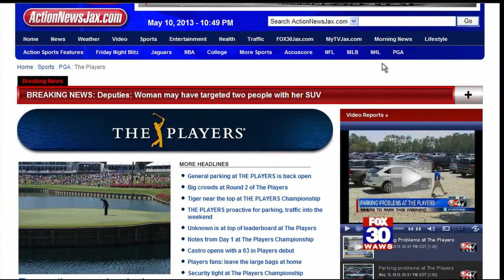Steve Wrigley Sports